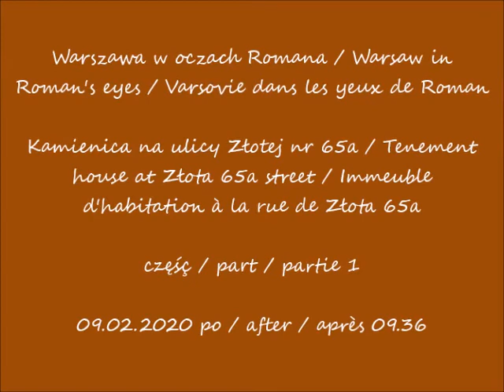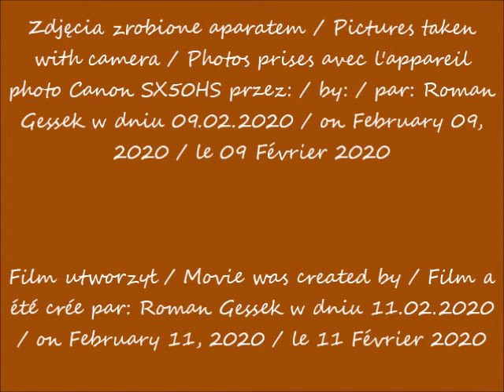2020 02 09 Warszawa Kamienica na ulicy Złotej nr 65a cz 1 po 09 36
Kamienica na ulicy Złotej nr 65a / Tenement house at Złota 65a street / Immeuble d'habitation à la rue de Złota 65a
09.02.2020 po / after / après 09.36